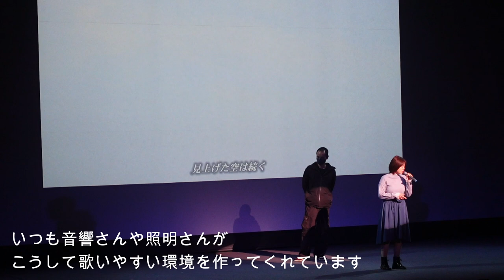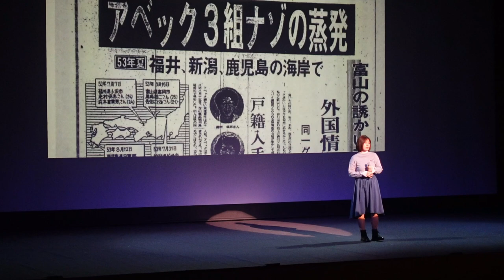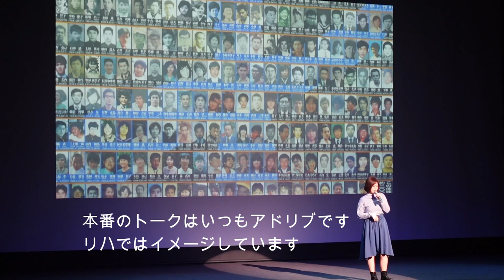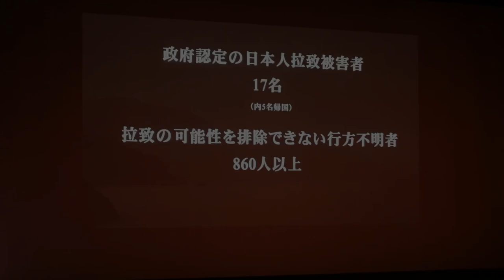空と海の向こうリハーサル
政府や自治団体が主催している拉致事件解決に向けて公演。
「夜想会」の皆さんによる『めぐみへの〜誓い〜奪還』の舞台劇の前に
いつも『空と海の向こう』を歌わせていただいております！

日本全国のホールで開催され今回の動画は鳥取県で撮影したものです。

何年もの間、解決しないこの拉致問題。
被害者ご家族やさらわれた被害者の方々の悲しみ苦しみは
私たちの想像を遥かに超えたものだとおもいます。
どうか、この曲を通して一人でも多くの方に
拉致問題解決の思いを抱いて頂ければと思います。

山口采希

【関連動画】